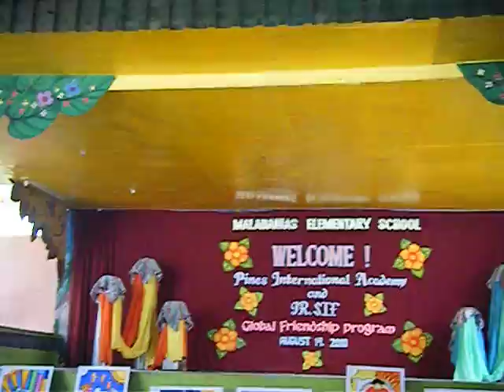DANCING TEACHERS OF M.E.S.[H.Q.]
dancing teachers of M.E.S. last Saturday August 14,2010